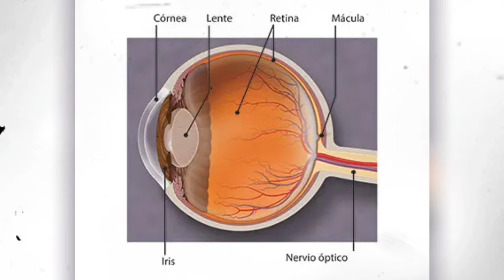Vendas con yeso + guantes sin relleno | LA PELEA MAS SUCIA DE LA HISTORIA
La pelea que enfrentaría a Billy Collins jr vs Luis Resto, dejaría una mancha oscura en la historia del boxeo, en el vídeo repasaremos lo sucedido esa noche, las artimañas que utilizaron para sacar ventaja y las consecuencias de aquellos actos que terminarían en tragedia!